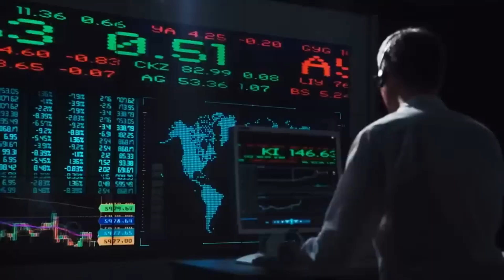What is Stealth Technology?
Stealth technology is a way to make military equipment, like planes and ships, harder to detect by radar, sonar, and other detection systems. This article explains how it works, what it's used for, and why it's important.